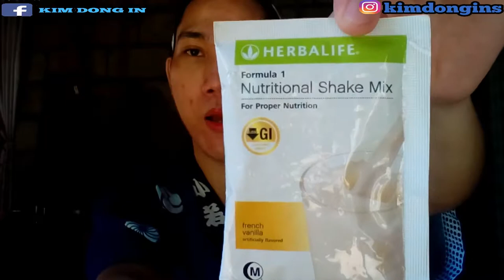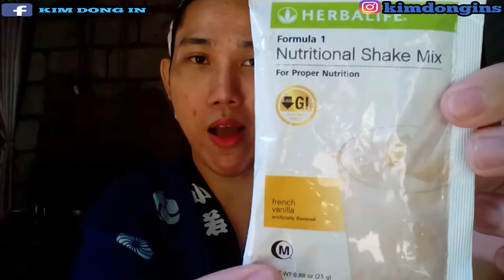HERBALIFE NUTRITIONAL SHAKE MIX FRENCH VANILLA REVIEW | TIKimdongIN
Annyeong TikimdongIN natin ang Herbalife Nutritional Shake Mix kung masarap ba or hindi tara samahan nyu po ako tikman ito Lets get started! ❤❤❤

💙 PRODUCTS REVIEW TODAY! 💙

💙 Herbalife Nutritional Shake Mix ( French Vanilla Flavor ) 💙

1 Sample Sachet = 25 grams
Shopee Name : Herbalife Nutrition

❤ Formula 1 Nutritional Shake Mix This great tasting shake provides proper nutrition to boost your energy.
❤ Packed with 19 vitamins and minerals anti oxidants and fiber formula 1 powder has only 90 calories and 1 gram of fat per serving. when mixed with 250 ml of lowfat milk.
❤ Formula 1 Shake has only 214 Calories.
❤ Enjoy as part of your daily intake of good health.

💙 Herbalife 19 Vitamins 💙

❤ Vitamin A , D2 , E , C , B1 , B2 , Niacin , Vitamin B6 , Folic Acid , Vitamin B12 , Biotin , Pantothenic , Iron , Magnesium , Zinc , Copper.

💙 Notice 💙

❤ Before using the product or beginning any weight managmenr program it is advisable to consult physician.
❤ Reference Adult Requirement 19 - 29 years old.

❤ Direction for proper nutrition : Blend or stir 1 sachet ( 25 grams ) of formula 1 with 250 ml of lowfat milk or soymilk and enjoy!
❤ Create your own Formula 1 Recipes by adding fresh fruits and ice.
❤ Enjoy Formula 1 Shake everyday as part of your daily Intake.

D I S C L A I M E R :
All my product reviews, personally bought myself, are PURELY based on personal experience. All products I review and suggest MAY or MAY NOT work for everyone.